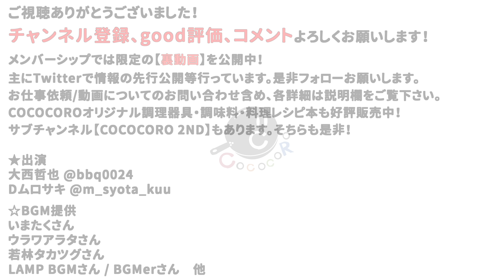食の変態が辿り着いたそうめんの食べ方「禁断の45秒茹で」｜素麺｜揖保乃糸｜茹で方｜東山広樹｜Cooking Maniac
様々なそうめんの茹で方の動画を出してきたCOCOCOROチャンネルですが、今回は我らが東山さん考案の全く新しい斬新な茹で方をご紹介します！
これが驚くほど美味しくなるんです！その方法とは…是非動画をご覧下さい！

★東山さんのそうめんの茹で方(Xのポスト)

◆8/21に発売される東山さんの本「スーパーの食材で究極の家庭料理」

【冷やし鶏そばのスープの作り方】
サラダチキンの茹で汁 300g
薄口しょうゆ 20g みりん 15g
オリーブオイル お好みで

大好評のまな板・包丁/砥石「忍」はもちろん「あなたが完成させるカレー」「ジンジャーシロップ」「特製ラー油」「万能調味料」まで超充実！お得な定期便もございます！是非覗いてみてください！

【COCOCOROチャンネルとは】
料理レシピを美味しく、詳しく、楽しく解説する動画を更新しています！

★Amazon内COCOCOROのブランドページはこちら

- 目次 -
0:00 今回のハイライト
0:10 OP
1:23 普通に茹でて試食
2:03 東山方式で茹でる
3:54 東山方式茹でを試食
4;45 アレンジメニュー紹介・試食
6:19 ED・まとめ

COCOCOROの全てが分かる！？その他情報、一部オンラインレシピも！

・オリジナル包丁『忍』
牛刀(200mm)
ペティ(125mm)

・COCOCOROラー油・チャーハンの素

★COCOCORO大西哲也の料理レシピ本も好評発売中！

LAMP BGM さん
他

Shake Up (feat. sorateras)  / ALL BGM CHANNEL